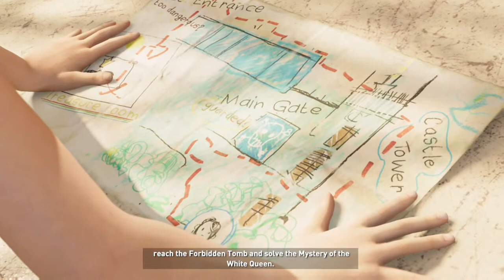Shadow of the TOMB RAIDER walkthrough Part5